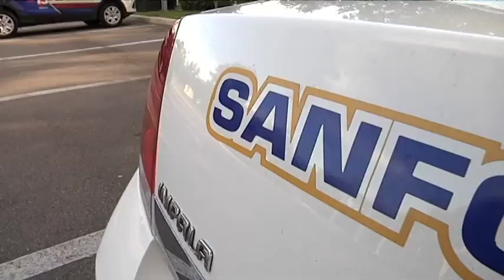Oct. 2013 Two Lives and PKG